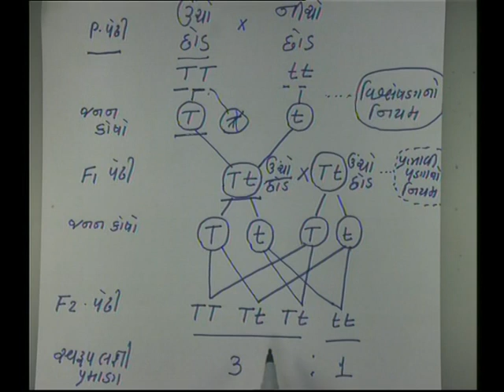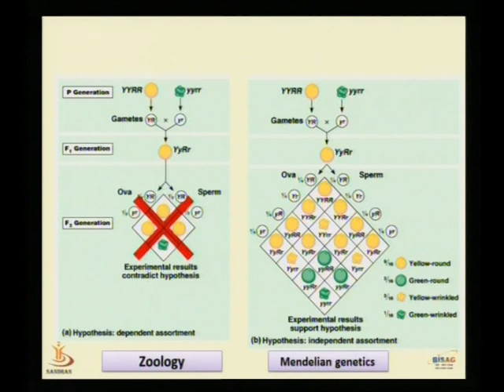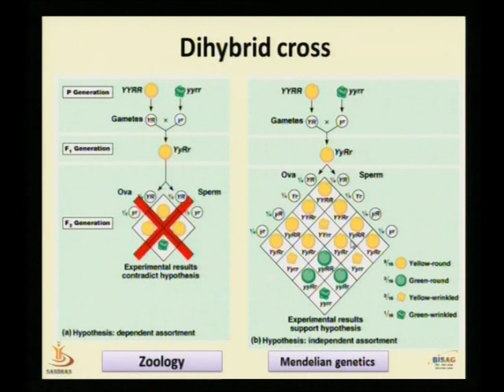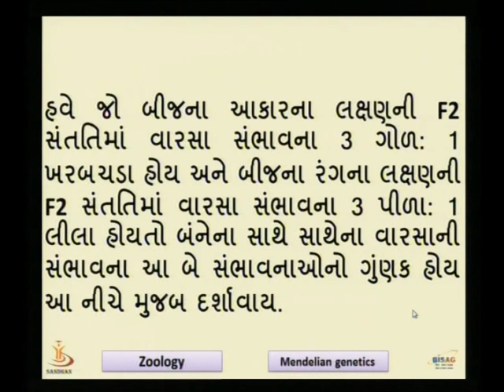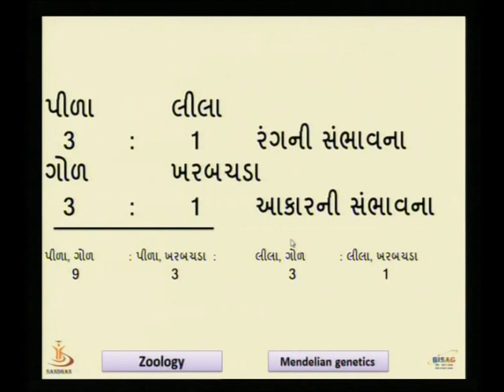Mendelian Genetics Part 4